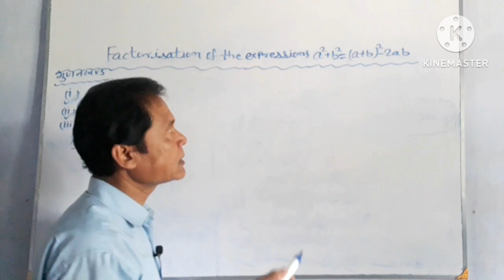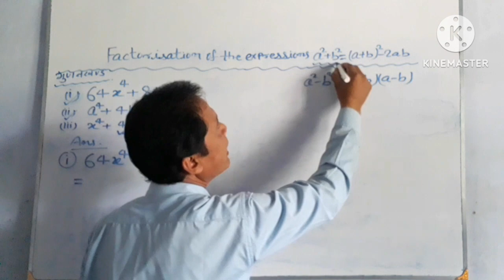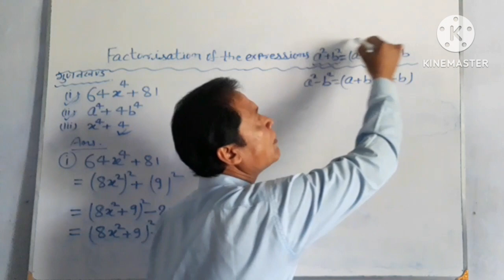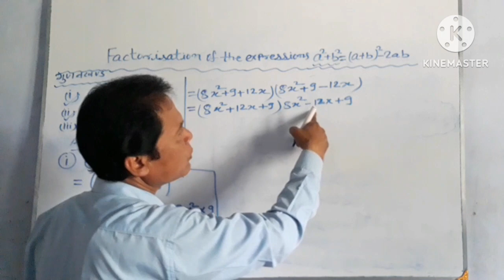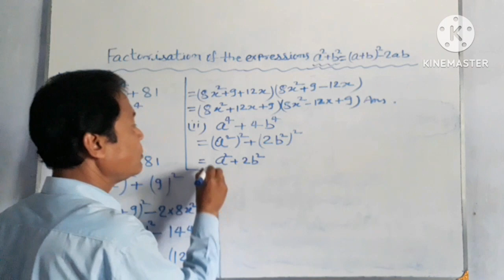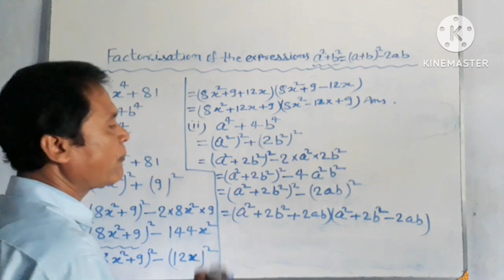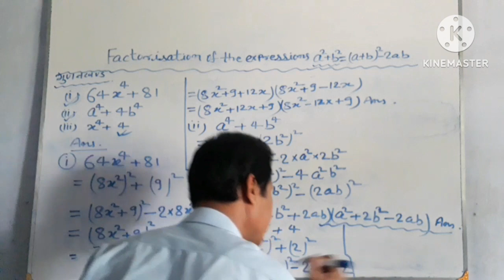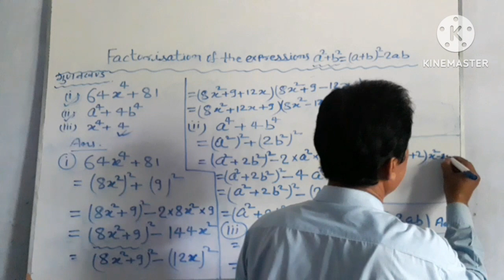गुणनखण्ड करने की सबसे आसान विधि |Gunankhand |Gunankhand karane ke vidhi seekhe| Factorisation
गुणनखंड करने की आसान विधि |Gunankhand |Gunankhand karana kee aasan vidhi |
Factorisation